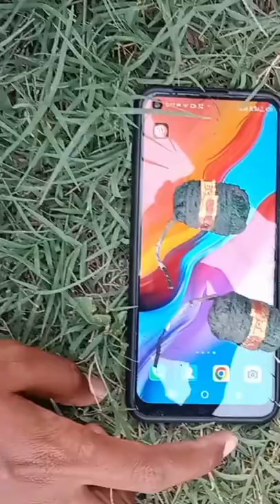mobile vs big bom